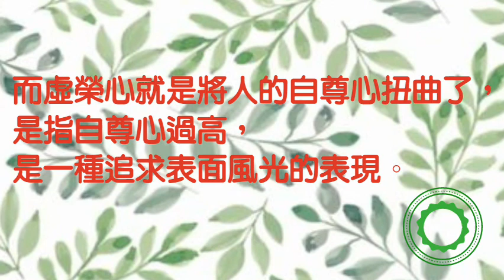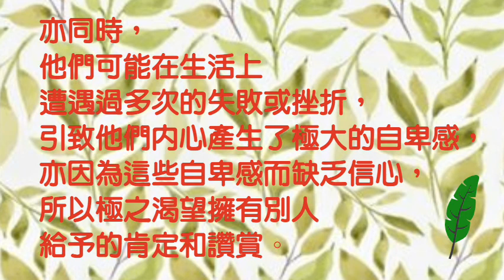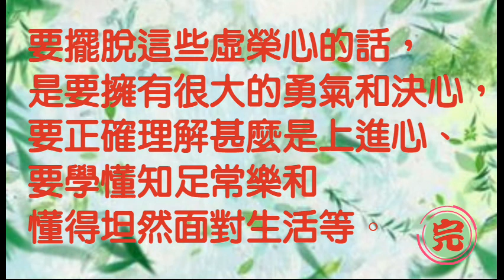|2021丨我們每一個人或多或少都會有一些虛榮心的。|要學懂知足常樂和懂得坦然面對生活。|小芝芝看天下~心靈文章七十六 虛榮心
有虛榮心的人又如何可以擺脫這些虛榮心呢？

如大家喜歡我的文章